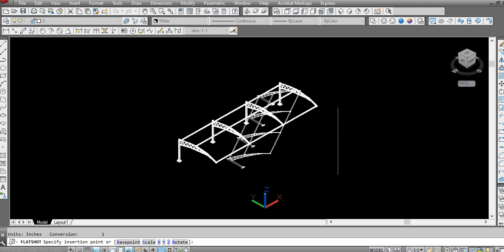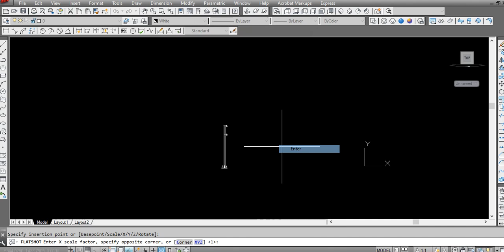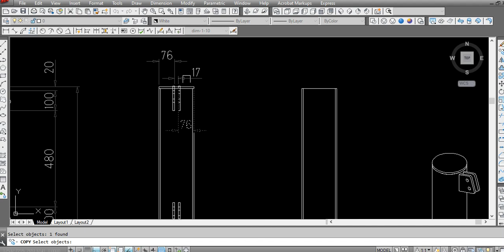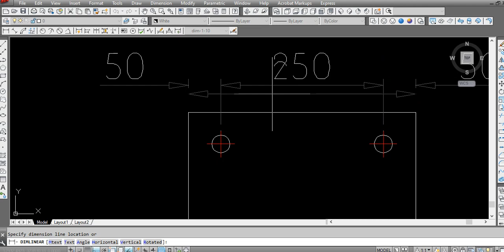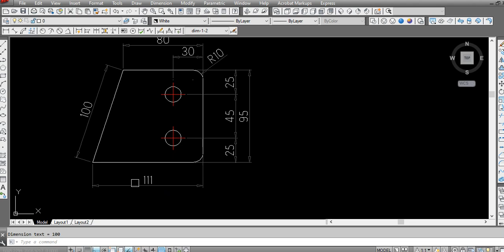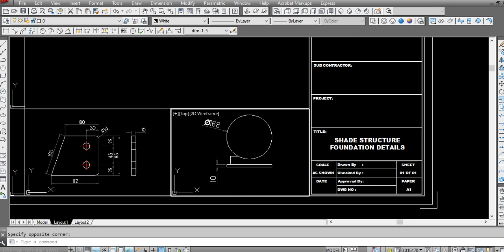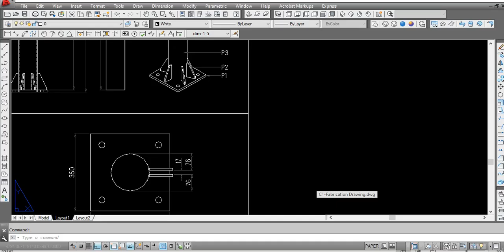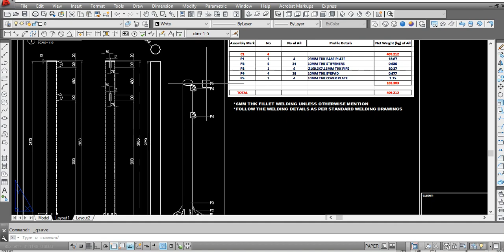Truss Shade Fabrication drawing part-1 | Truss Shade Column Fabrication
Fabrication Drawings.
Detail Drawings.
3d Animation.